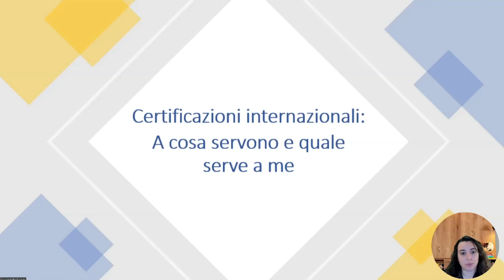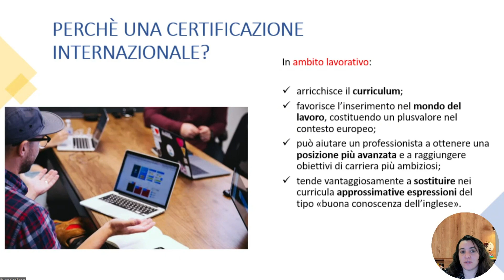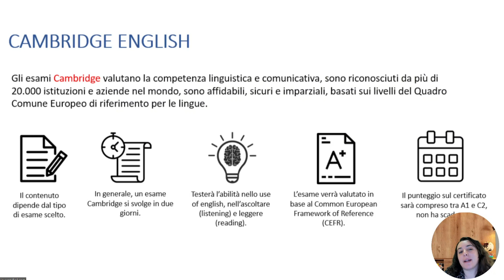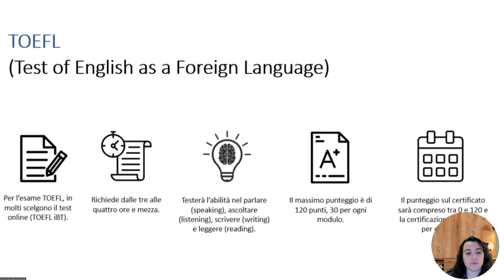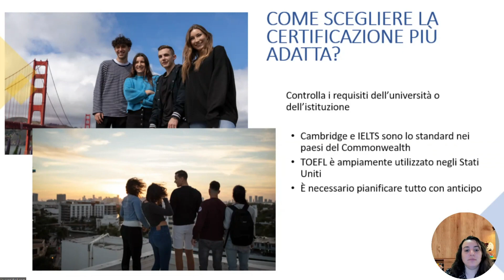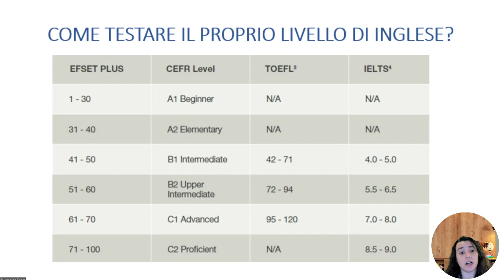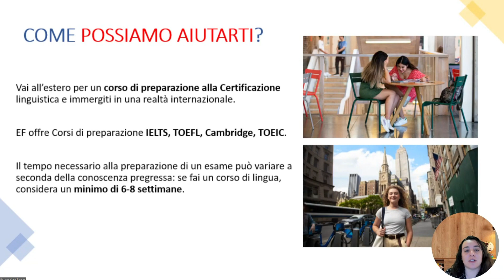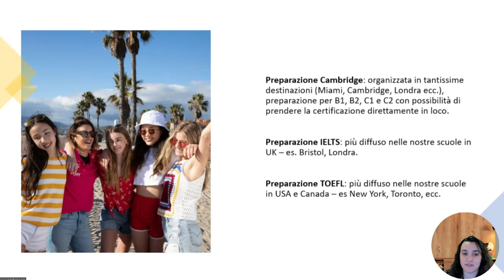Video 5/6 - Ottieni il certificato che manca sul tuo CV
Nella vita, arriva sempre un momento nel quale ci viene richiesto di dimostrare le proprie competenze: durante un esame all'università, o addirittura prima di essere ammessi, o in fase di colloquio lavorativo.

Non farti trovare impreparato: ottieni quel certificato che ti manca!

In questo QUINTO VIDEO, Cecilia ti racconta perchè è importante acquisire una certificazione linguistica, quali tipologie esistono (IELTS, TOEFL, ...) e come prepararsi al meglio per sostenere l'esame.

00:00 Certificazioni linguistiche: dati concreti e cosa sono
03:22 Perché una certificazione internazionale
06:25 Quali certificazioni per il tuo CV e come scegliere
14:26 Testimonianze di Giada: esperienza all'estero per conseguire una certificazione
20:08 Testare il proprio inglese: EF SET
23:15 EF può aiutarti: come?